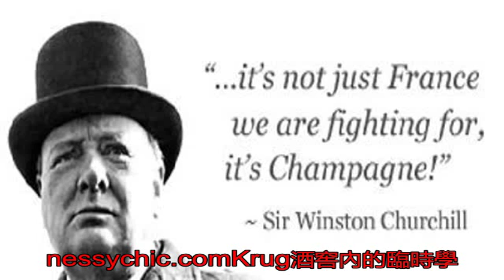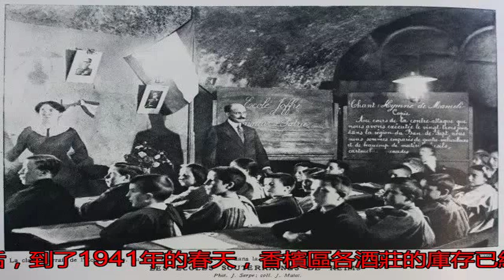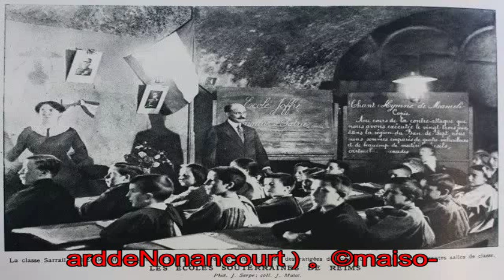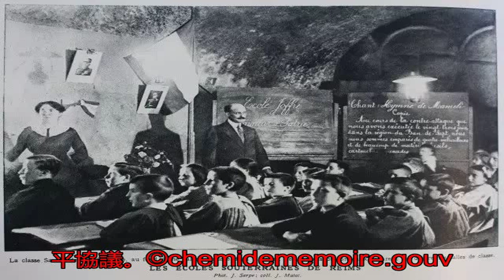探秘 | 二戰時的香檳區，有哪些不為人知的往事？_com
原標題：探秘 | 二...